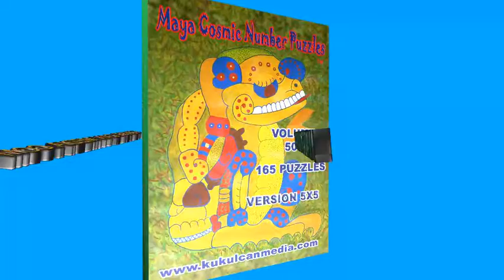IMPROVE YOUR MIND, MAYA COSMIC NUMBER PUZZLES BOOK VOLUME 501